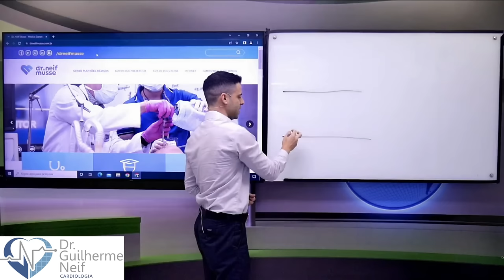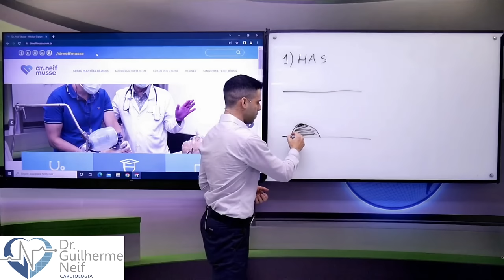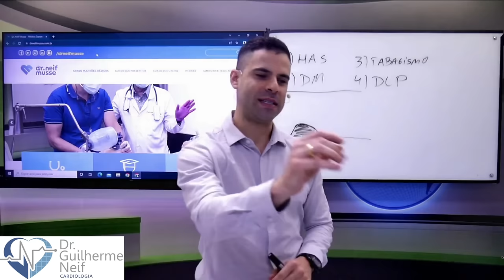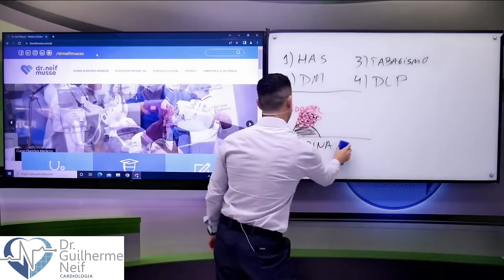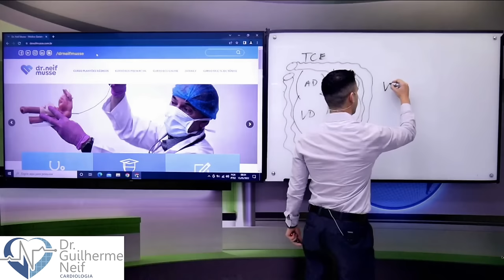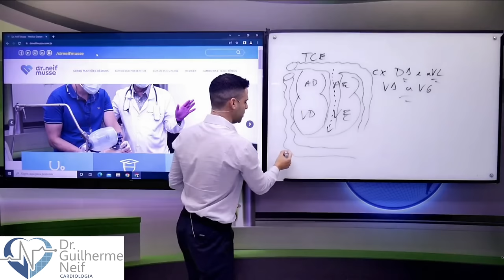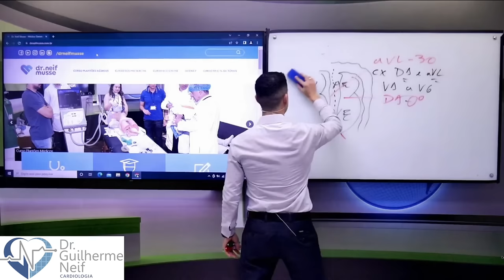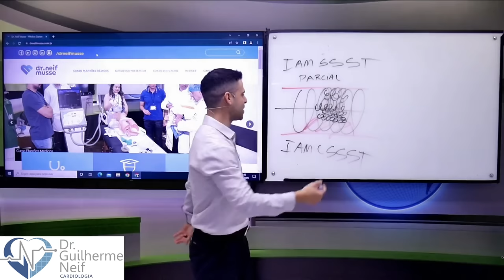Infarto Agudo do Miocárdio - TUDO sobre o diagnóstico e tratamento dos IAM com Supra e sem SUPRA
Olá! Sou o Dr. Guilherme Neif, cardiologista.

Neste vídeo, explico tudo sobre Infarto Agudo do Miocárdio (IAM), abordando tanto o IAM sem supra (NSTEMI) quanto o IAM com supra (STEMI). Aprenda a diagnosticar e tratar corretamente cada tipo de infarto.

O que você vai aprender:

Diferenças entre NSTEMI e STEMI.

Protocolos de tratamento e intervenções emergenciais.

Análise de casos clínicos reais.

Conheça o nosso Curso Online de Infarto com certificado pelo MEC ( Ministérios da educação)

APRENDA A DIAGNOSTICAR E TRATAR A DOENÇA QUE MAIS MATA NO MUNDO

PERCA O MEDO E TENHA SEGURANÇA AO ATENDER UM PACIENTE COM SÍNDROME CORONARIANA AGUDA